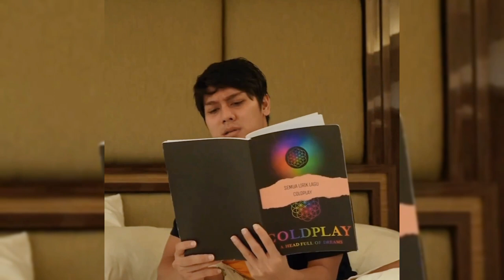Persiapan Lesti Konser Di Tiga Kota Besar Bulan Ini, Simak Jadwal Acaranya !!